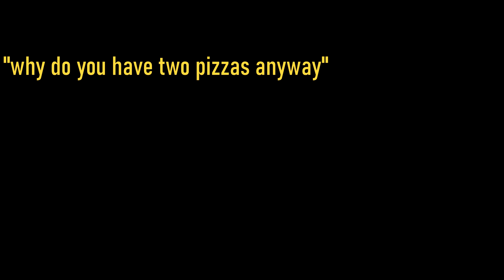TOTO had a bad day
who the fuck eats two pizzas at once